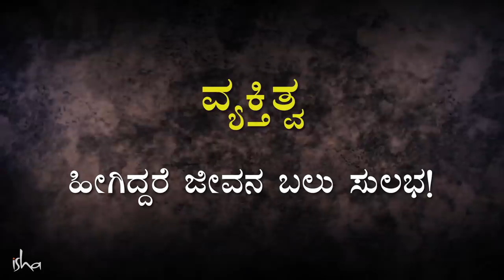ವ್ಯಕ್ತಿತ್ವ ಹೀಗಿದ್ದರೆ ನೀವು ಗೆದ್ದಂತೆ | Best Type of Personality to Have? | Sadhguru Kannada | ಸದ್ಗುರು